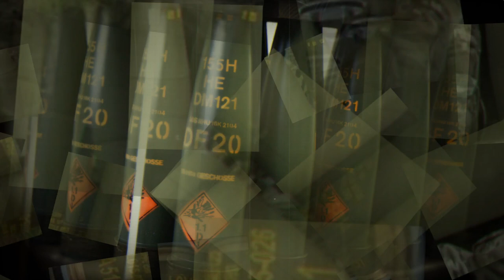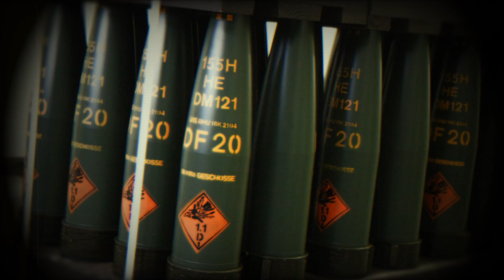KNDS and Junghans Defence get NATO contract to replenish European artillery shell stocks